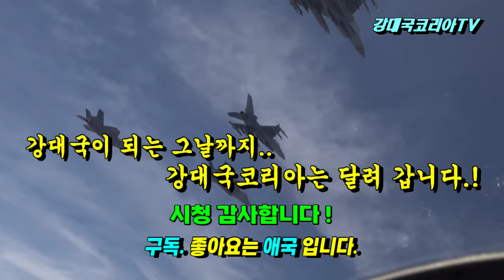실감나는 한국 F35A 실사격 영상. GBU-12 레이저 유도폭탄. 한미 연합 편대비행 훈련. 2024.4.18~19일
자랑스런 대한민국 스텔스기  F35A가 활주로를 박차고 힘차게 이륙합니다.
2024년 4월18일 한미 연합편대군은서해 상공에서 연합 편대비행 훈련을 실시하고 4월19일에는 필승사격장에서 GBU-12 공대지 유도폭탄 실사격 훈련을 실시했습니다.
보기드문 대한민국 F35A 실사격 훈련 영상을 소개합니다.